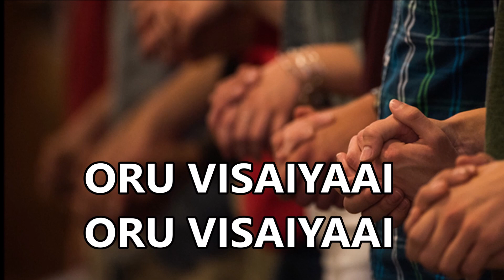CORONA - PRAYER SONG | EN DESATHIN MEETHU I TAMILCHRISTIANSONG2020I FRANKLIN WILLIAM I IRUDHAYARAJ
Song: En Desathin Meethu
Lyrics I Tune I Editing I Vocal : Franklin William
Music & Mixed: Irudhayaraj